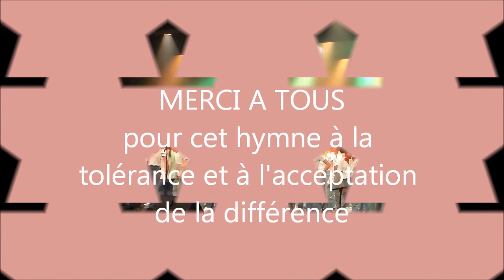MA FORCE (version 2023) Chorale collège Parc des Tourelles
Prestation réalisée lors du spectacle de la chorale du collège Parc des Tourelles de Claye-Souilly

Auteurs: Yanis BERCOT, Martin CASCARINO, Hugo SOUSA, Brigitte COMMELIN, Melody LEMAIRE, Emelyne SAVE-SIEJAK, Céline SCHMISSER, Katy O
Musique et arrangement: Melody Lemaire, Cyril Delair, Catherine Out, Kévin Foucher, Jonathan Bour